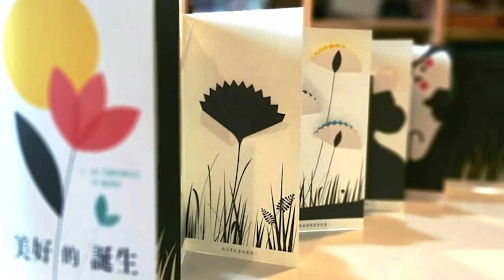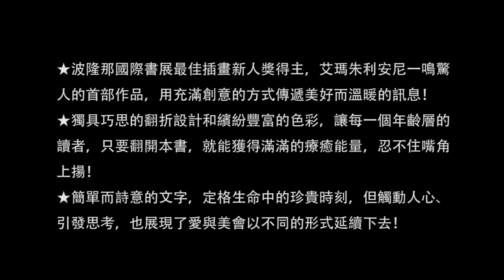【格林文化】《美好的誕生》翻開本書，就能獲得滿滿的療癒能量！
★波隆那國際書展最佳插畫新人獎得主，艾瑪朱利安尼一鳴驚人的首部作品，用充滿創意的方式傳遞美好而溫暖的訊息！
★獨具巧思的翻折設計和繽紛豐富的色彩，讓每一個年齡層的讀者，只要翻開本書，就能獲得滿滿的療癒能量，忍不住嘴角上揚！
★簡單而詩意的文字，定格生命中的珍貴時刻，不但觸動人心、引發思考，也展現了愛與美會以不同的形式延續下去！